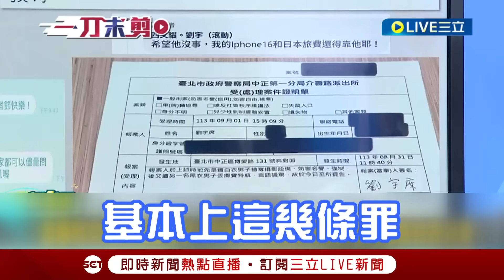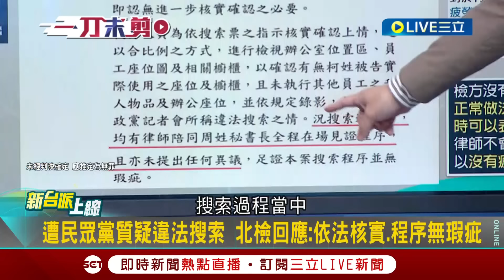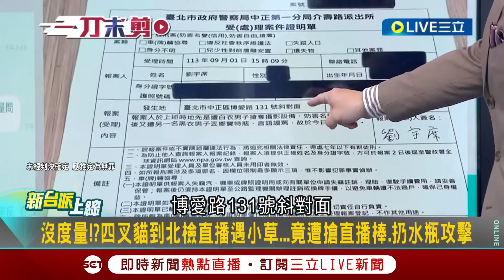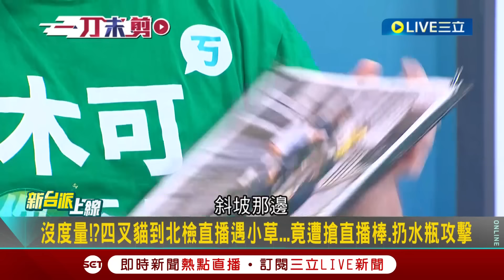【一刀未剪】李正皓替友台記者叫屈！批吳怡萱根本小太妹 鍾年晃揭吳當記者黑歷史狂酸 四叉貓另還原北檢遭小草攻擊經過 狂喊非禮救命：甚至哭的比國昌老師還真誠｜【焦點人物大現場】20240903｜三立新聞台